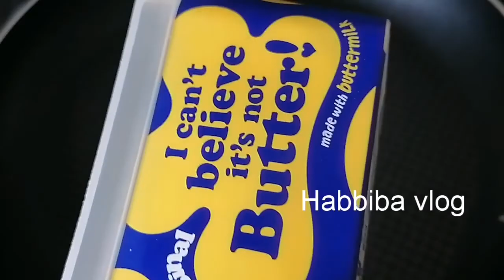Breakfast shorts #10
Music name:wooden smile

Ingredients, bread, butter, beans, eggs, black pepper

Hello every one, I have added new recipes to my channel, if you like my video please subscribe, I will keep making new videos every other day, I will also make other videos such as vlogging training and shopping thanks